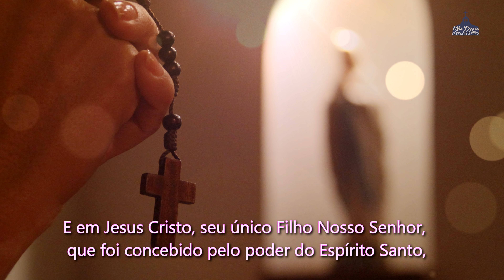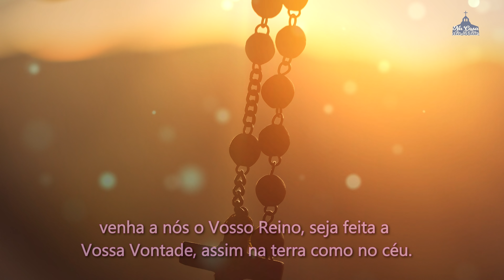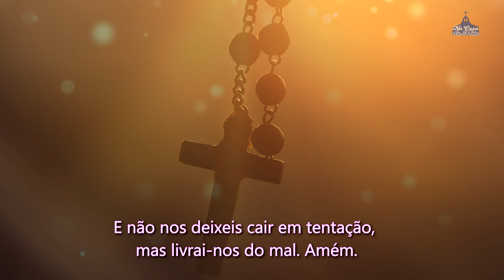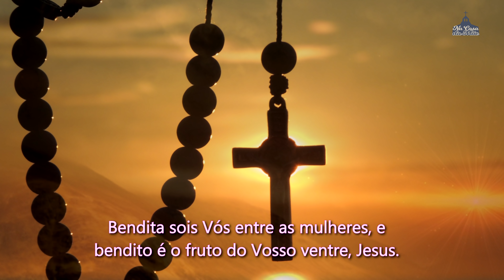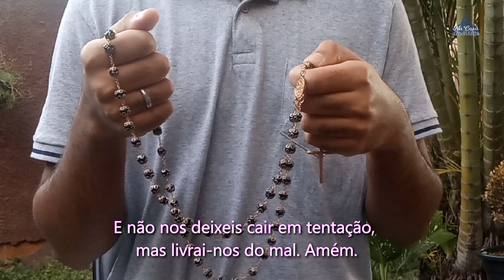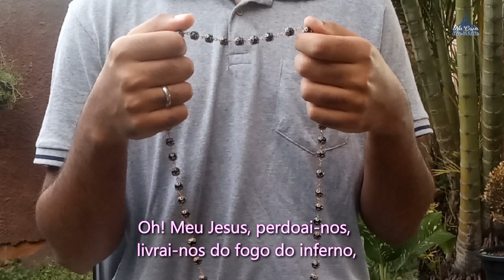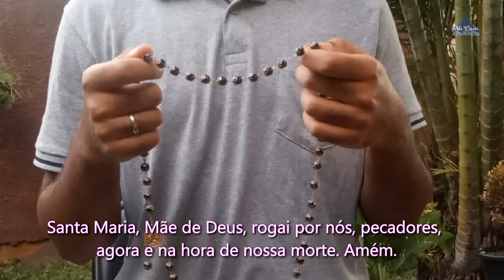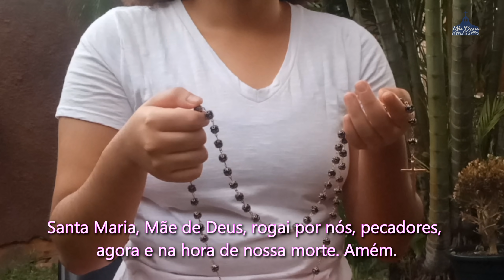Santo Terço dos Mistérios Dolorosos - 08 de fevereiro